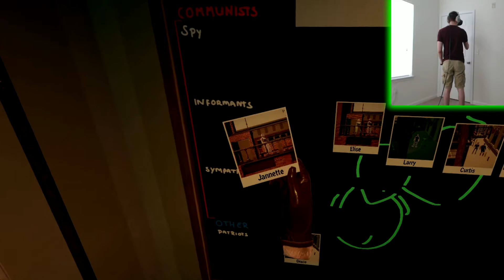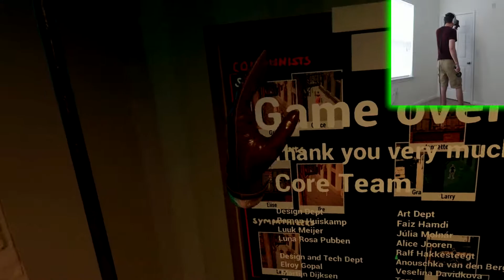SPOT THE COMMUNIST SPY | The Red Stare #1 | HTC VIVE VR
Can you figure out who the spy was before me???  Sorry for such a long video but I wanted all the clues to be together so hints would all be fresh in your mind as you try and figure out who the spy is!

You can find me on any of the following:
Skype - shane4games
Steam - shane4games

Join Freedom!